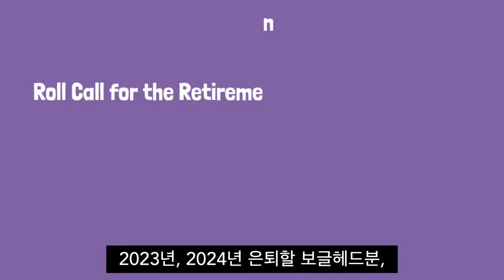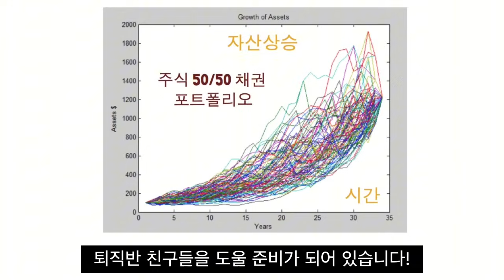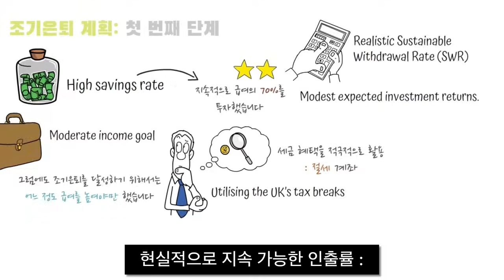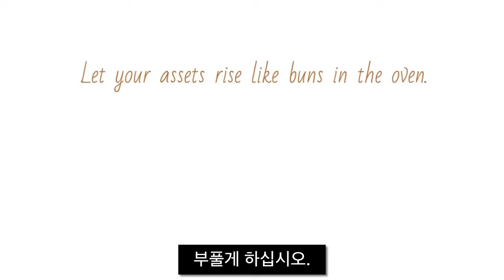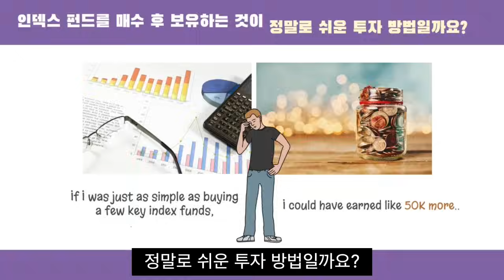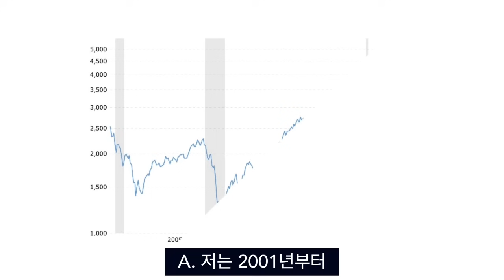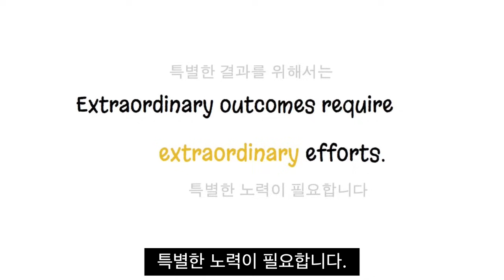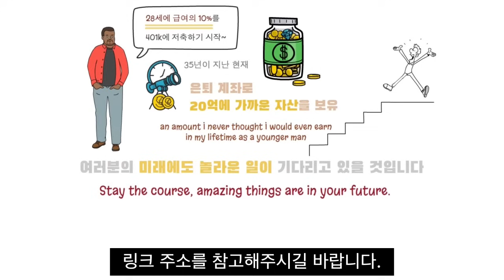*24분 영상 모음* S&P500으로 노후준비, 덕분에 은퇴합니다! 401k 백만장자 보글헤드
*24분 영상 모음* S&P500으로 노후준비, 덕분에 은퇴합니다! 401k 백만장자 보글헤드

[부유한 칼럼]
안녕하세요 "부유한칼럼" 입니다.

source: 원본 영상 링크에서 확인해주세요!

2. 41세 0원으로 시작, 연봉 5천만원 "7년 만에" 경제적 자유를 이뤘어요! 영국 파이어족

3. S&P500으로 '텐배거' 이루세요. 15년만에 자산이 10배 상승, 단 40년이면 100배!

4. 개인연금저축만으로 정말 노후가 충분한가요? 보글헤드가 답했습니다

5. ​적은 돈으로 투자를 시작할 때, 큰 부를 이룰 거라 확신하셨나요?​ㅣ보글헤드

"Many elderly Koreans face challenges in accessing English news or quality columns. Therefore, I create videos of these columns to simplify the process, bringing them closer to the investment insights shared by experienced investors."​​

크몽 전자책 링크
크몽 영상편집 강의 VOD 링크
*** Seeking Alpha Partner with 부유한책방

전세계 2천5백만명이 함께하는 시킹알파 구독은
아래 링크를 통해
​프리미엄 멤버쉽 시킹알파 $30 프로모션 할인이 가능해요!
 '알파 픽스와+시킹알파 프리미엄 멤버쉽' 패키지 링크 (총 전체 20%할인)​